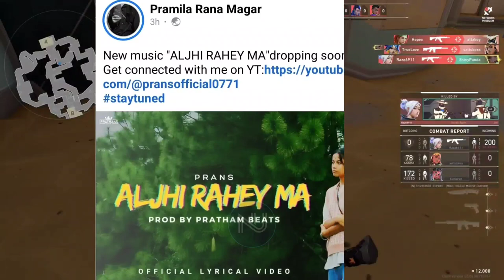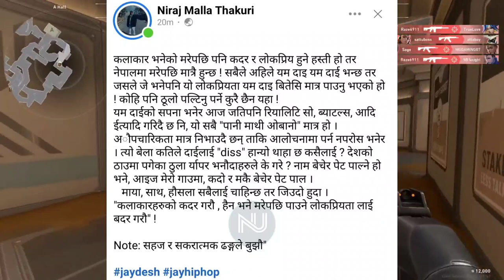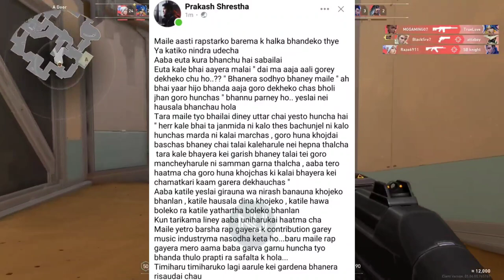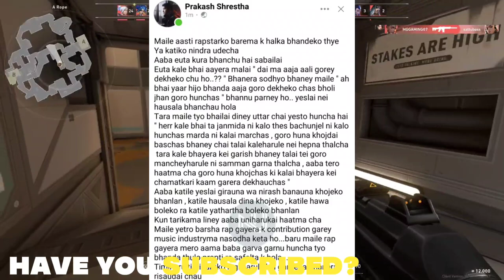Baabu About Tuki || Tuki Speaks | Phsyco About Rap Star | Vten | Dong | Hip Hop Update | Nephop News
Topic Covered⬇️

➡️ Baabu Believer Talk About Beef
➡️ Tuki About Yama Buddha
➡️ Phsyco Talk Aboit Rap Star
➡️ Vten Chhadke Khaalas Achivement
➡️ Shaddy Popat Angry Post
➡️ Dong & Dnx Concert
➡️ Mr D New Song
➡️ Young E Comeback?g
➡️ Prans New Song
➡️ Symfamous x Vek
➡️ Lil Rock x 5 55
➡️ Kaley Dropped Deathbed Nepali
➡️ Mainas Dropped pardes
➡️ Sankiney Dropped Luke Ko Satye

Ignore This 😂

nepali nep hop news
Hiphop Updates
Nephop ko Updates
Nephop
Nepop
hip hop music
Nepali Hiphop
Nephop News
hiphop news
नेपहप न्युज
laure
vten
vten live
gbob live
vten new song
vten news
vten update
Rap Star
Rapstar
chhadke 2 vten song
chhadke 2.0 vten song
vten chadke song
vten chhadke khaalas
chhadke khaalas vten
tuki reply

0:00 INTRO
0:02 Symfamous x Vek
0:16 Young e & Mr D
0:34 Prans
0:44 Lil Rock x 5 55
0:57 Dong & DNX
1:29 Shaddy Popat
1:42 Kaley
1:57 Tuki
2:45 Vten
2:58 Mainas
3:12 Phsyco
4:56 Six Two Rapy
5:10 Antf x Baabu Believer
8:28 Sankiney
8:45 OUTRO